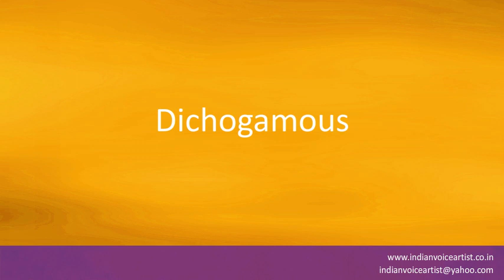Pronunciation of the word(s) "Dichogamous".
Pronunciation of the word(s) "Dichogamous". Channel providing free audio/video pronunciation tutorials in English and many other languages. The videos cover a diverse range of subjects with a specific focus on technical words that can be extremely challenging to pronounce correctly.